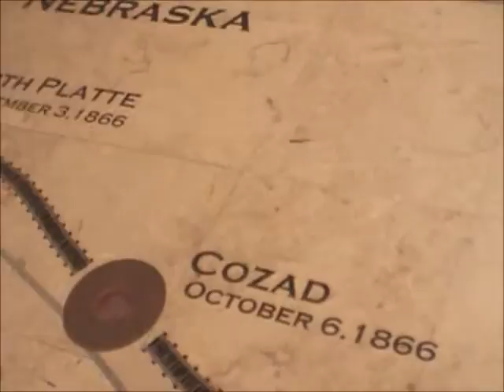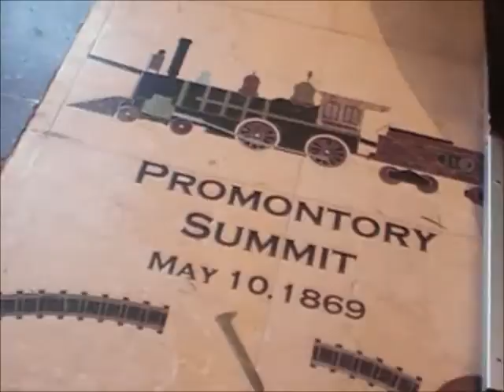WB UPRR Manifest Train Passes Thru Austin TX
04/15